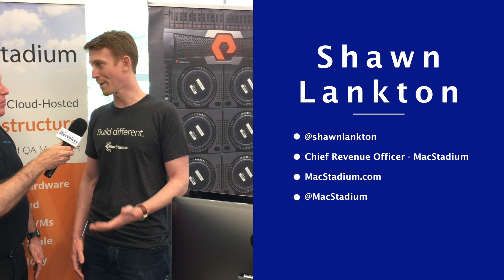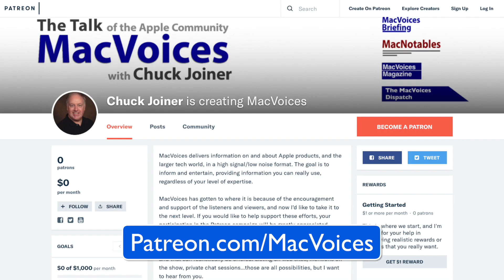MacVoices #18148: WWDC/AltConf - MacStadium Goes Pro with New iMac Pro Rack Mounts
In San Jose, AltConf sponsor MacStadium was showing off their new iMac Pro rack mounts for the first time. Shawn Lankton, Chief Revenue Officer for the company, talks about the engineering necessary to adapt the iMac Pro for effective data center use, and the solutions that they offer to address developer needs.